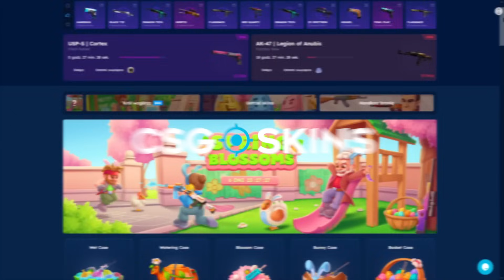PROFESOR SZELIGA POKAZUJE SWOJE GRANATOWE UMIEJĘTNOŚCI NA MIRAGE!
🎁 Darmowe 2.10 PLN oraz +10% do depozytu z kodem MOSKITO